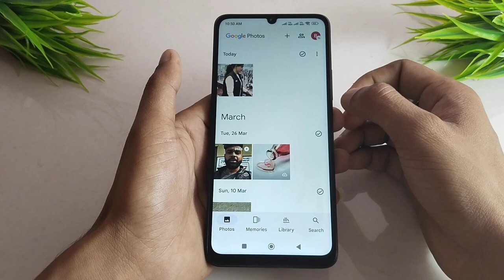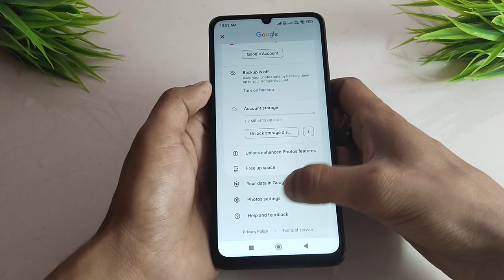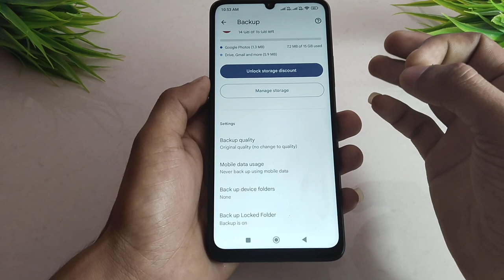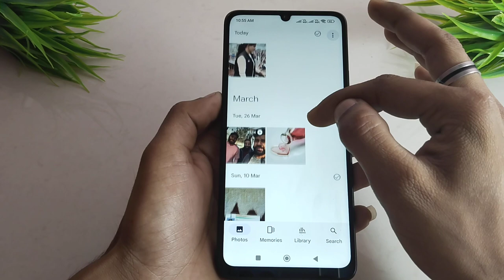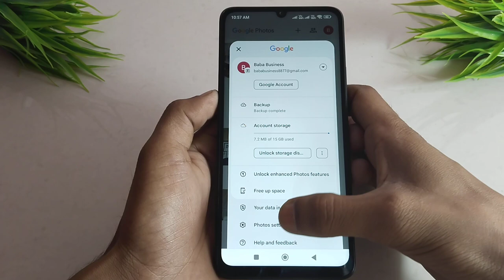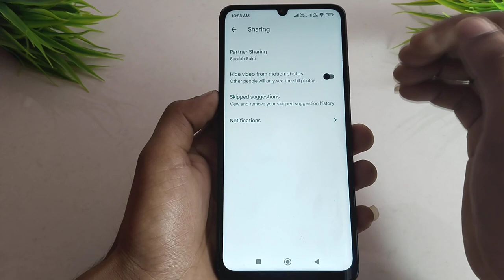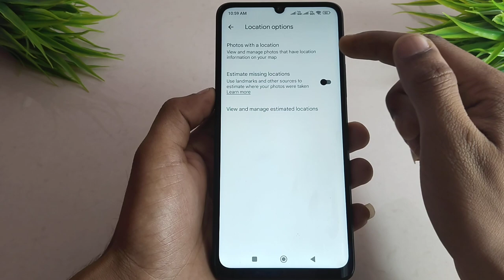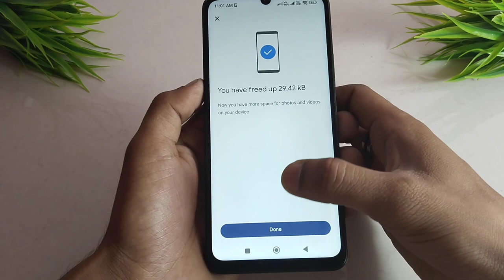फोन में Google Photos है तो 2024 का 10 खुफिया राज़ सिखलो काश पहले पता होता] Google Photos New Update